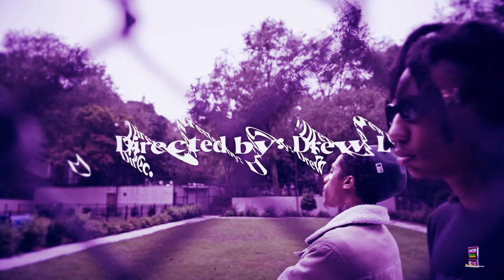ON ME (remix) - TONY SHHNOW & 10kDUNKIN (TONYSHHNOW x 10kDUNKIN TYPE BEAT)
put a purple filter on a music video lol enjoy the music :)